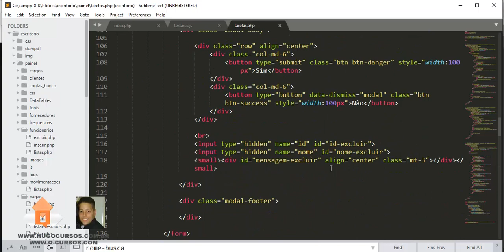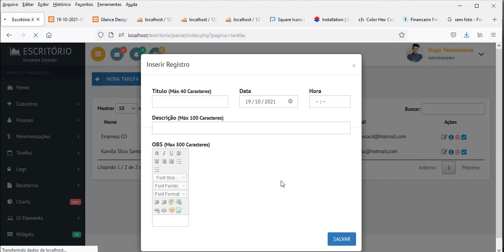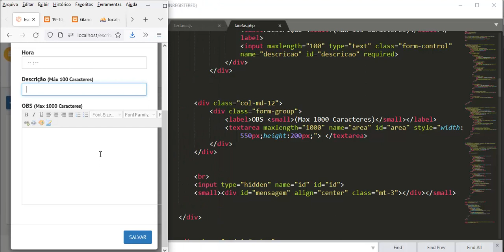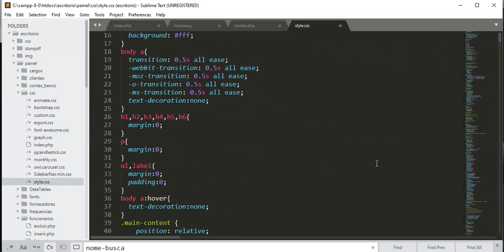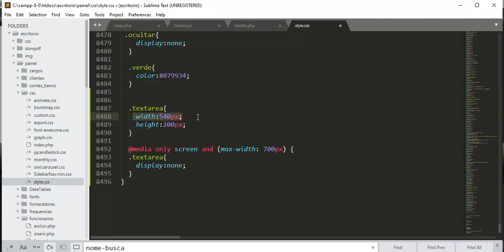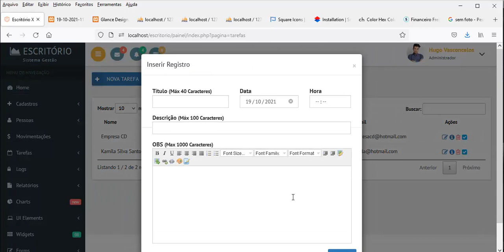Gestão de Tarefas / Sistema Escritório - Aula 06 - Tamanho do textarea